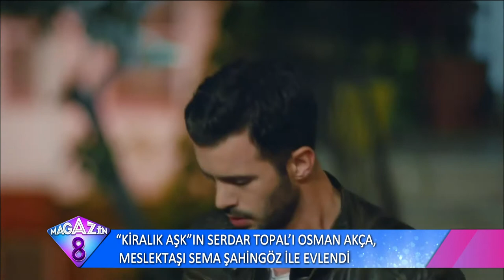Kiralık Aşk'ın Serdar Topal'ı Osman Akça'nın Sema Şahingöz İle Evliliğinden Çok Özel Görüntüler